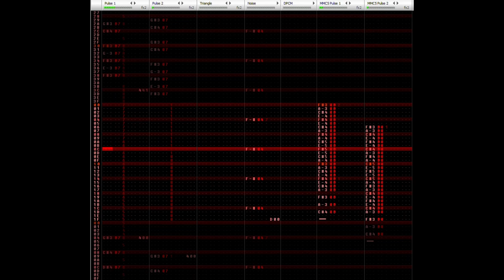Dancing On A Minefield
Made In December 2023 - January 2024
Made with MMC5 expansion chip